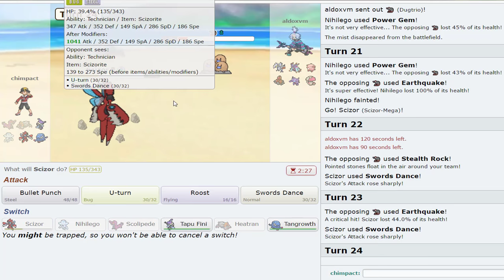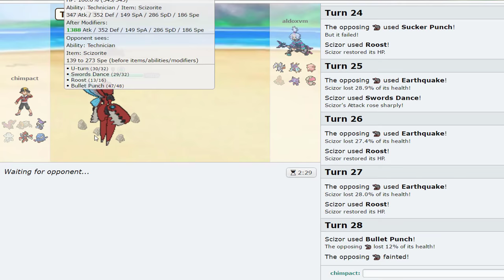How to beat an inexperienced stall player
aldo please do not be offended. mistakes were made.

Here's another Pokemon Showdown Live! Show your support and SHATTER that like button if you enjoyed. Any feedback is appreciated!
If you're interested in How to get better at Pokemon, check out some of my videos in my playlist here:

This features a Team Building challenge where we try to build a unique team using an unknown or undeveloped strategy in competitive pokemon play

Pokemon Tutorials. This series focus on getting better at pokemon by engrossing you with the fundamentals of competitive play.

Tournament Games: Whether its the league format with GBA games or Smogon tournament games, chimpact gives his insight on playing in a high stakes match.